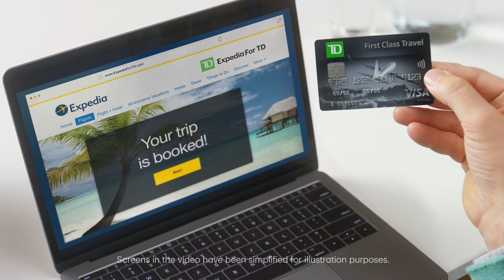Tom Feiler - TD: Post It Notes